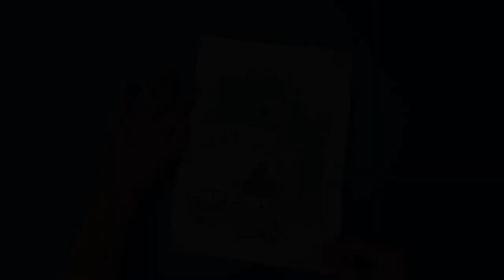Jonah and the Whale Craft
Click here for the printable -

Instructions – After printing the sheet, you can color it as you wish, then fold the sheet as shown in the markings (so that the character’s mouth is closed), and then open swiftly to find out what happened to Jonah!